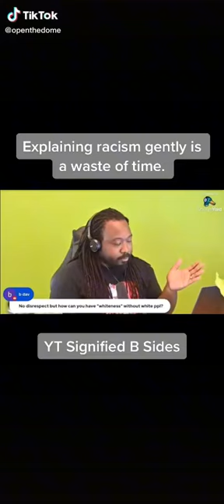F. D Signifier Crying Victim